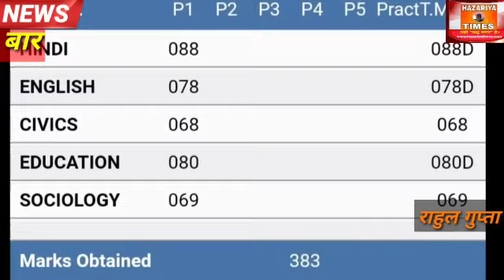राजकीय इंटर कॉलेज बार मे इंटरमीडिएट मे टॉपर रही मानवी यादव मोतीखेरा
राजकीय इंटर कॉलेज बार मे इंटरमीडिएट मे टॉपर रही मानवी यादव मोतीखेरा ने 383 अंक प्राप्त करके  पहला स्थान प्राप्त किया तो वही हाई स्कूल टॉपर रहे अनुज पटेल ने 511 अंक प्राप्त करके  राजकीय इंटर कॉलेज बार में पहला स्थान प्राप्त किया...तो  मानवी यादव व अनुज पटेल  के परिवार के लोगों ने मानवी यादव एवं अनुज पटेल का मीठा मुंह करा कर बधाई दी एवं परिवार जनों एवं  राजकीय इंटर कॉलेज परिवार की ओर से ऐसे होनहार बच्चों के उज्जवल भविष्य की कामना की गई...